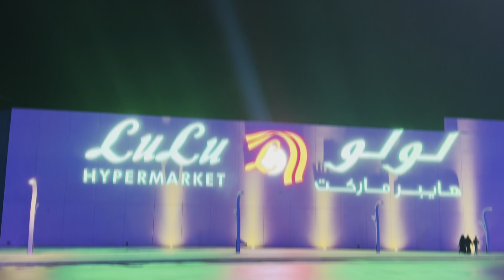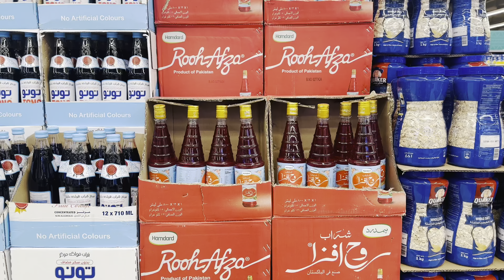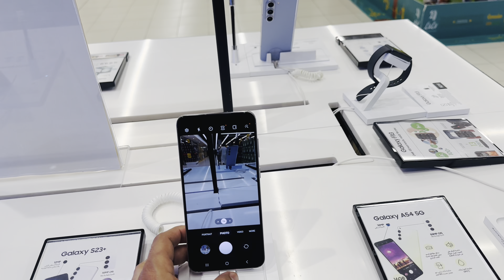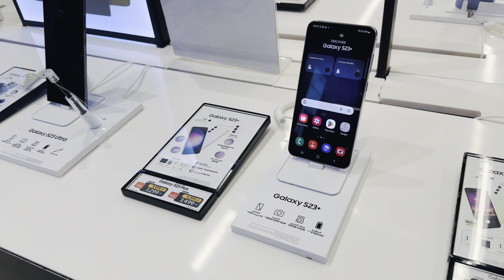Visit LULU Hypermarket in saudi Arabia 🇸🇦 Ramadan Discounts @othaimmarkets@luluhypermarketindia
LuLu Hypermarket, the retail division of the multidimensional and multinational LuLu Group International has always been known as a trend setter of the retail industry in the region. Today, LuLu symbolizes quality retailing with 260+ stores and is immensely popular with the discerning shoppers across the Gulf region.

With its pleasant and novel variation from the usual supermarkets, LuLu offers an ultra-modern shopping ambience by integrating all conceivable needs of the consumers under one roof. LuLu Hypermarkets have extensively laid out counters, sprawling parking spaces, play areas for children, food court, money exchange and bank counters besides a panoply of international and regional brands aptly justifying its tagline, 'LuLu, where the world comes to shop'.

LuLu Hypermarkets not only dot the cities of the UAE but have become the most preferred shopping destinations in GCC, Egypt, India,Indonesia and Malaysia.